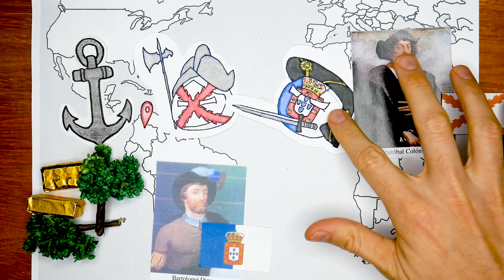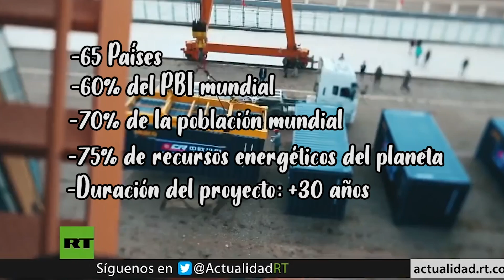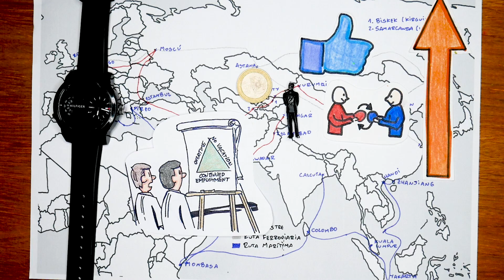⽷🇨🇳La ANTIGUA RUTA de la SEDA 🆚la NUEVA RUTA de la SEDA ⽷🇨🇳 - El Mapa de Sebas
Desde Shanghai hasta Lisboa existen más de 10,700 kilómetros de distancia, lo que hace de Eurasia, un supercontinente extremadamente largo. A pesar de las distancias, la célebre Ruta de la Seda hizo que dos civilizaciones tan disparejas como la occidental europea y la oriental china hayan podido mantener vínculos, que no se limitaron solo a incentivar el intercambio comercial, sino que conllevó a un desarrollo tecnológico y cultural que determinó decisivamente la historia de la humanidad.

Aunque esta ruta fue cayendo en el olvido y usualmente se le asocie como un evento histórico, el recientemente despertado y empoderado gigante asiático tiene planeado revivir esta ruta para así devolverle a China el esplendor con el que alguna vez brilló. ¿Te interesa conocer los inicios de la antigua ruta de la seda, y los proyectos de Pekín para revivirla? Dale, entonces quédate hasta el final del vídeo.